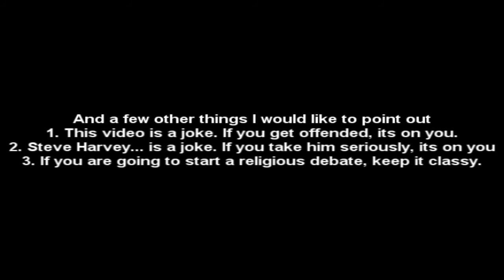Steve Harvey weeps over his watermelon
inb4 racist.

Original Video: /watch?v=duGt5VzBskU